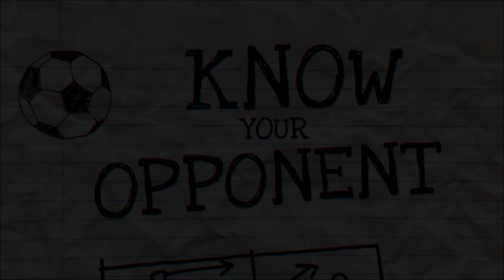IN THE CITY: BLACKPOOL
Whilst this week's show looks ahead to facing Blackpool in the Bluebirds' final home game of the season on Saturday, you can also hear from Peter Whittingham as he looks back on his career at Cardiff City so far.

Whits was named in the Championship Team of the Decade at the Football League Awards amongst the likes of Gareth Bale, Adam Lallana and Rickie Lambert at the awards ceremony in London on Sunday evening. In light of this, we sat down with our Number 7 to pick his Bluebirds Dream Team over the seasons he's been at the club - why not pick your favourite City players over the years and see how the sides match up?!

This week we're playing "In Your Face" with Danny Gabbidon, Simon Moore, Ben Wilson and Macauley Southam, following on from Ben Turner's recent incident on the field - take a look at that too, if you haven't already!

As always, catch up on what's been going on around the Club with our roundup, and watch our "Know Your Opponent" feature for an indepth look at Saturday's opponents.

Fancy winning yourself a pair of gloves signed by David Marshall? Well listen out for how you can be in with a chance to win and be sure to watch our final show of the season to find out if you're the lucky winner!